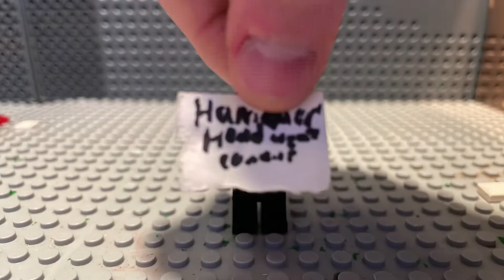Imagine Hammerhead Animations Commenting On This￼